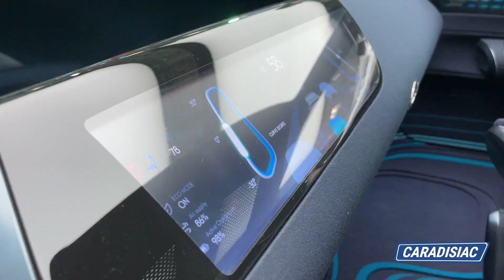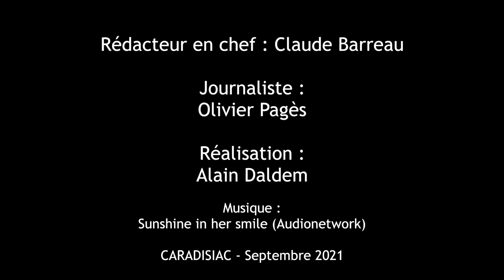Hyundai Prophecy - future Ioniq 6 - En direct du salon de Munich 2021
Vous avez devant les yeux aujourd'hui un concept qui est une nouveauté de l'an passé. Cette phrase peut vous sembler bizarre, pourtant ce concept prévu pour le salon de Genève l'an passé fait aujourd'hui sa première sortie publique à Munich.